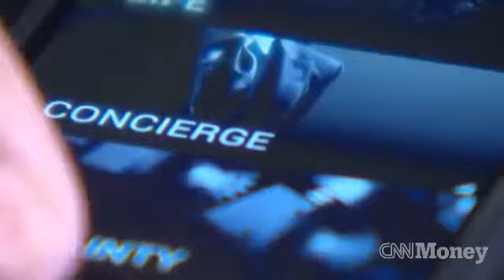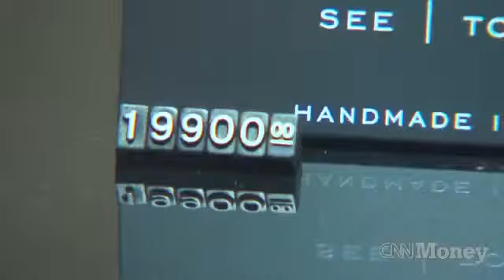The $10,000 smartphone